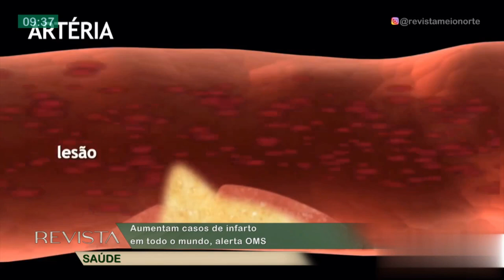Aumentam casos de infarto em todo o mundo, alerta OMS